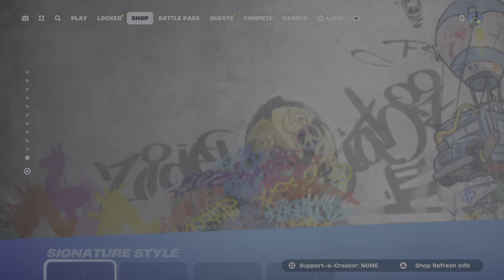Fortnite item shop August 20 2024 gamescom day